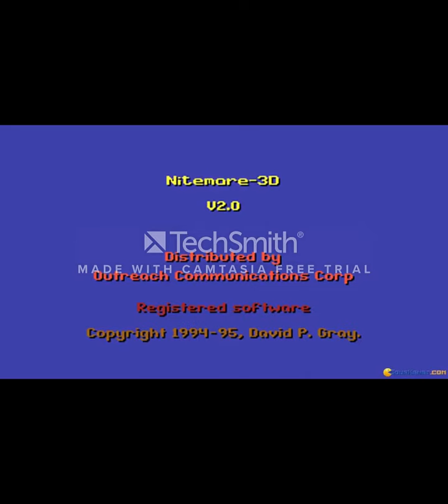Nitemare 3D Music - Main Theme & Ending Theme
This is the music that plays during the 2 title screens of Nitemare 3D.  This music also plays during the ending when you have won the game because of defeating Dr. Hammerstein (Boss Character).